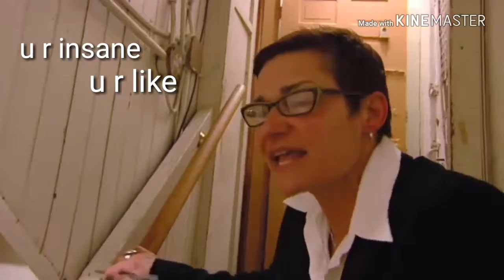Gordon Ramsey's problems.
Hello human. I am a living trashbag kneel before me or i shall feel trashy AGAIN.
Anyways i have been watching ramsey too much since school ended so i decided to ruin your and my life by making this relatable video about ramsey. Damn love is hard. So hard it makes you wanna question everything until your sanity runs out and you end up as a psychopath.

Please share i need the money.
Just kidding hah, no seriously im broke.